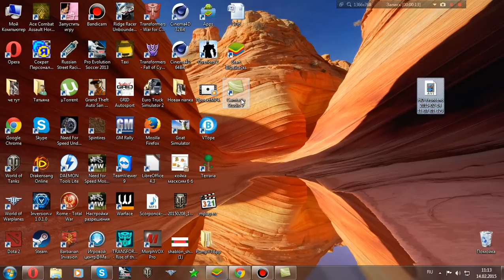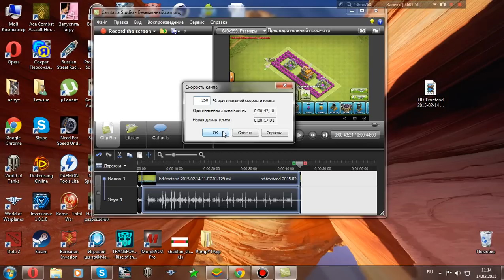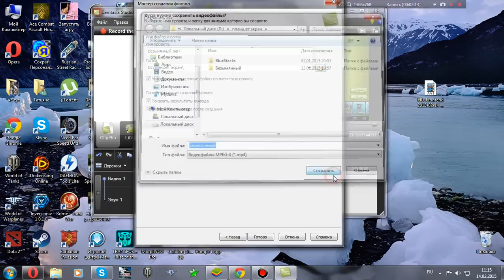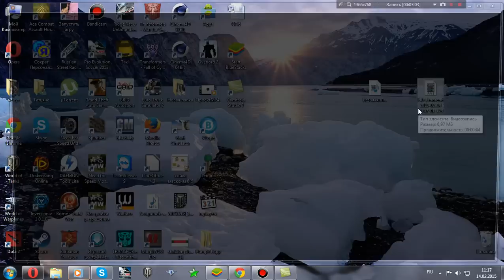Как ускорить или замедлить видео